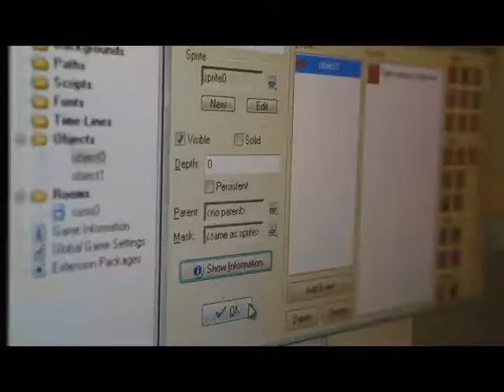Summer Learning Academy - Video Game Development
Students found out what it takes to become a video game programmer!